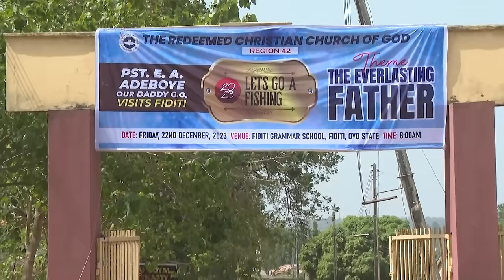RCCG DECEMBER 22nd 2023 | PASTOR E.A ADEBOYE LETS GO A FISHING - FIDITI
You are watching RCCG DECEMBER 22nd 2023 | PASTOR E.A ADEBOYE LETS GO A FISHING - FIDITI